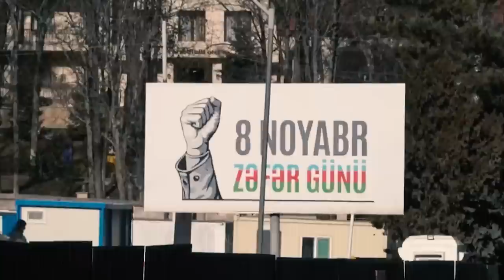Велизаде и Навасардян о возможности мира между Арменией и Азербайджаном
В эфире Короли и Пешки перспективы нормализации отношений Армении и Азербайджана, а также совместного проживания армян и азербайджанцев обсудили президент Ереванского пресс-клуба Борис Навасардян и глава политического клуба «Южный Кавказ», политолог Ильгар Велизаде.